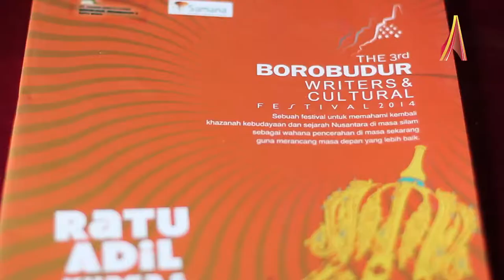Borobudur Writers & Cultural Festival 2014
Perhelatan Borobudur Writers and Cultural Festival yang ketiga digelar pada tanggal 12 hingga 15 November 2014. Pagelaran festival ini mengangkat tema Ratu Adil: Kuasa dan Pemberontakan di Nusantara. Festival ini memiliki banyak agenda, khususnya diskusi dan seminar yang melibatkan 250 penulis, sejarawan, arkeolog, dan jurnalis nasional. Diskusi yang berlangsung selama tiga hari itu dipenuhi dengan pembahasan sejarah kekuasaan yang pernah ada dalam sejarah Nusantara.